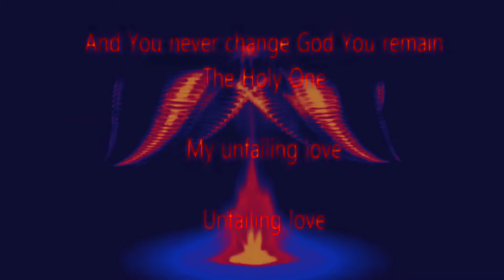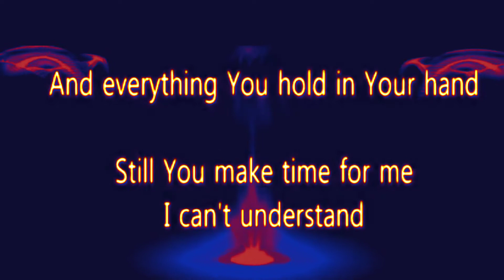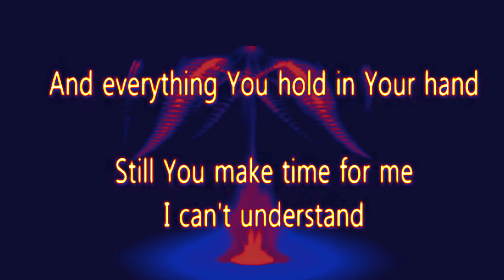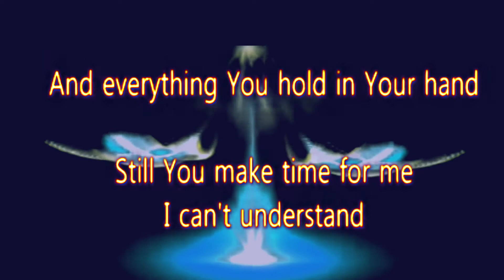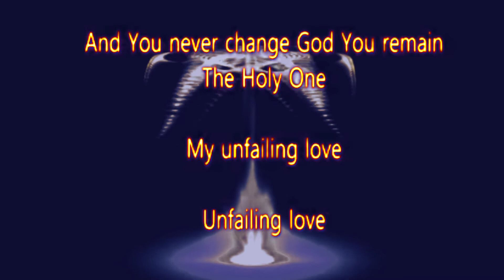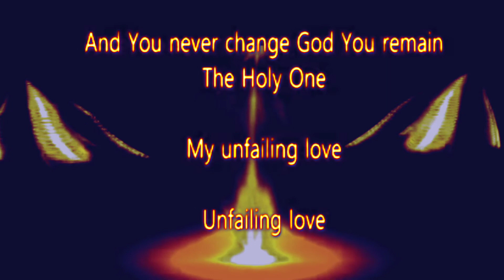Chris tomlin - Unfailing Love ( spirit light lyric video)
Thank you 😊 for watchin Please Like👍. And comment don't forget to hit the 🔔icon to be notified of New uploads.
Video by: TGSND
Christian animated lyric video featuring Chris tomlin
Category Music
Category
Music in this video
Listen ad-free with YouTube Premium
Song Unfailing Love
Song
Artist Chris Tomlin
Artist
Licensed to YouTube by UMG (on behalf of Sparrow (SPR)); CMRRA, ASCAP, Music Services, Inc. (Publishing), LatinAutor, Adorando Brazil, Capitol CMG Publishing, BMI - Broadcast Music Inc., LatinAutor - UMPG, and 21 Music Rights Societies